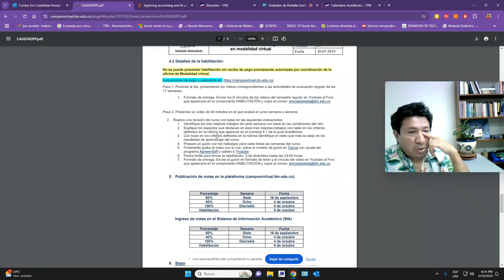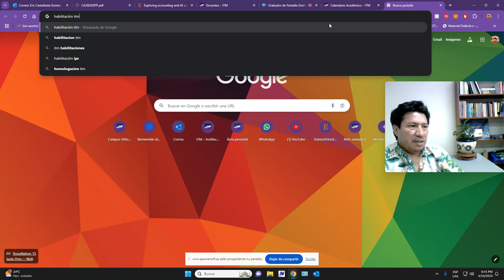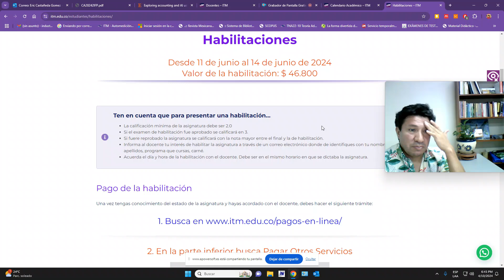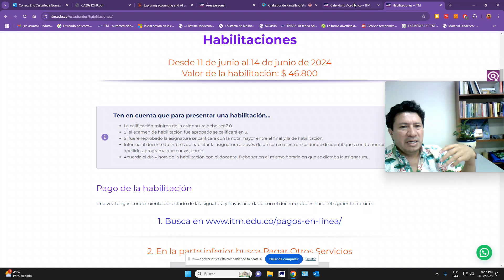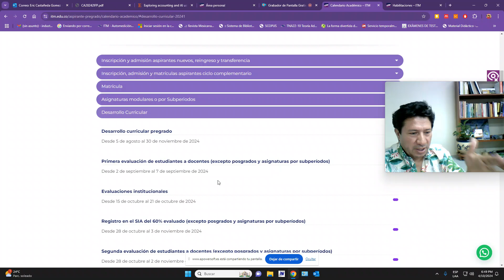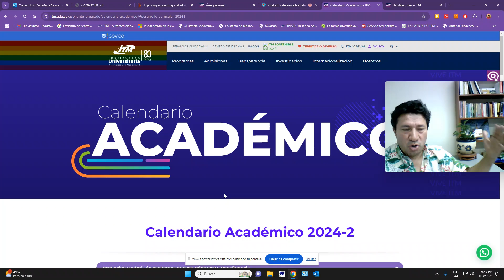Notas finales Formación Profesional